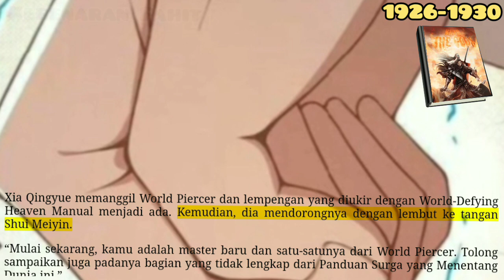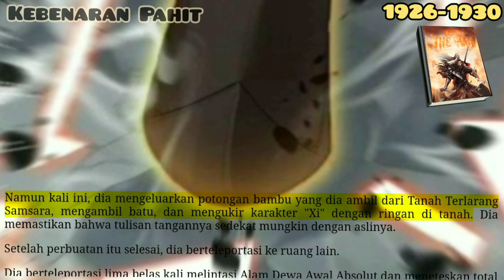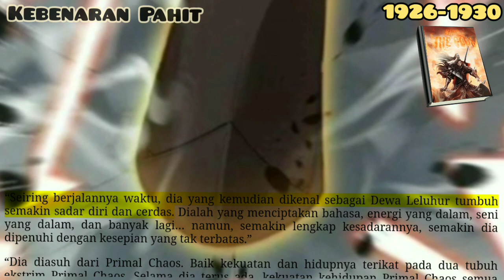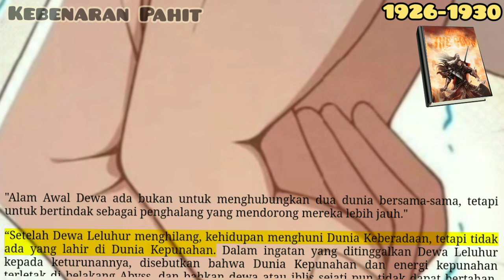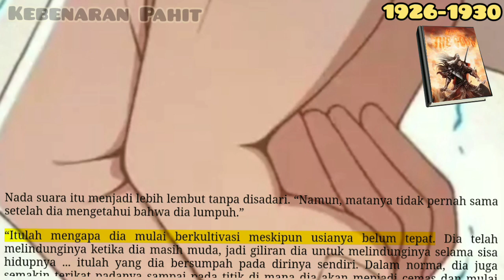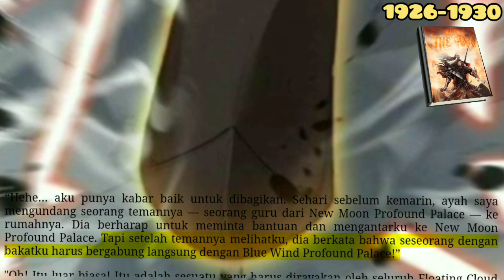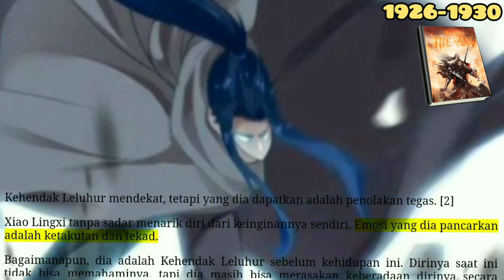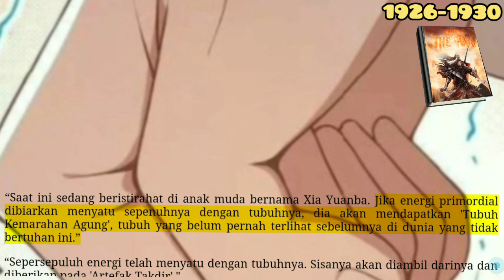Kebenaran Pahit 2, ATG 1926 1930